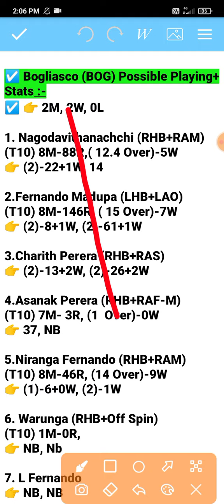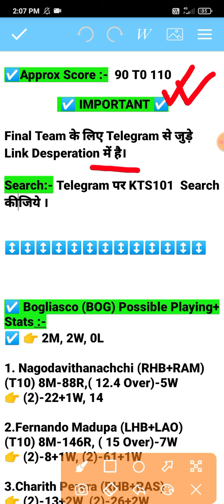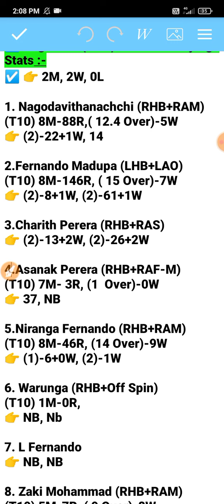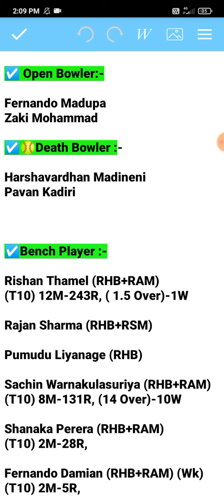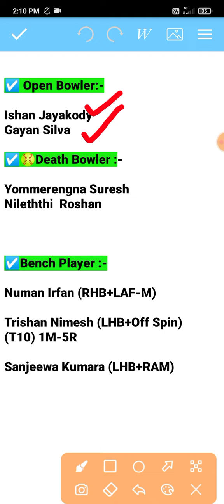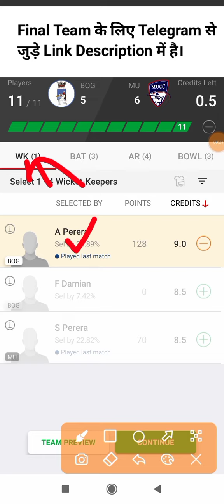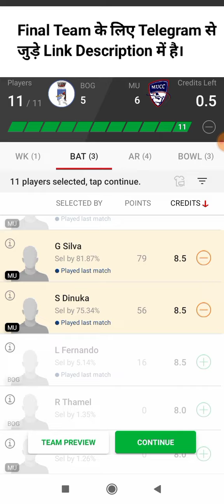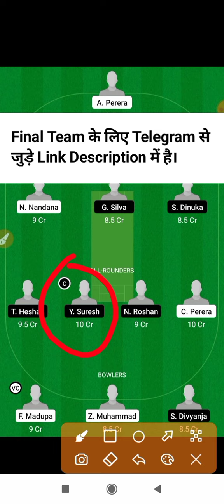bog vs mu dream11 prediction | bog vs mu dream11 team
bog vs mu dream11 prediction